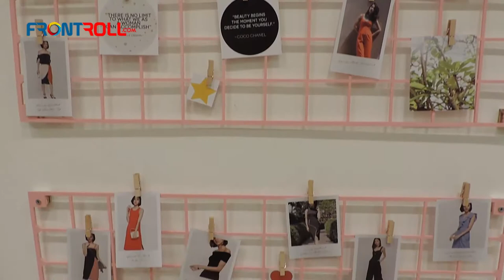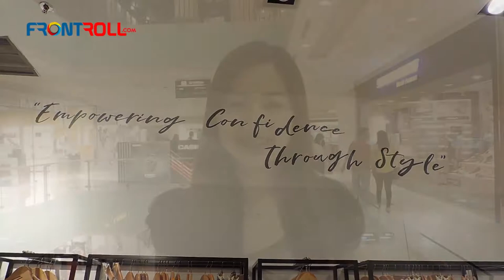Launching Love, Bonito Boutique Grand Indonesia Jakarta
Launching Love, Bonito Boutique
Grand Indonesia Jakarta
let's see..